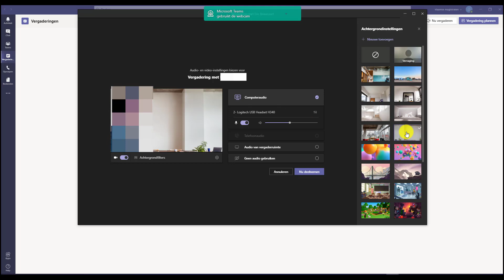Achtergrond wijzigen bij een videogesprek in Microsoft Teams - gratis versie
In deze korte video leg ik uit hoe u de achtergrond kan wijzigen in een videogesprek met Microsoft Teams - gratis versie. Op die manier moet de deelnemer niet zien hoe uw living, bureel enz. eruit ziet.